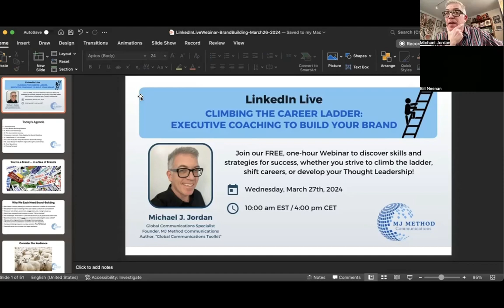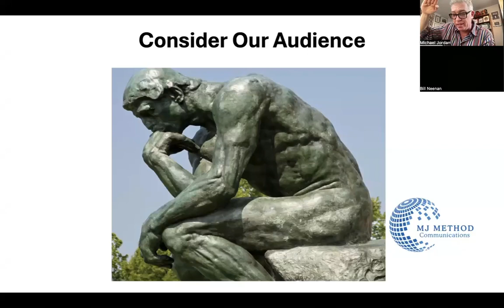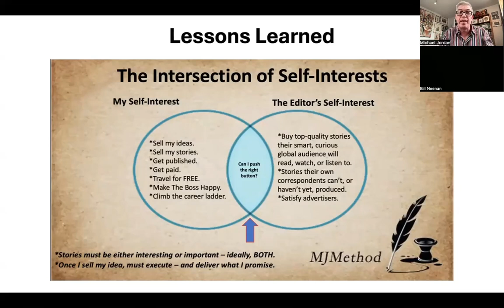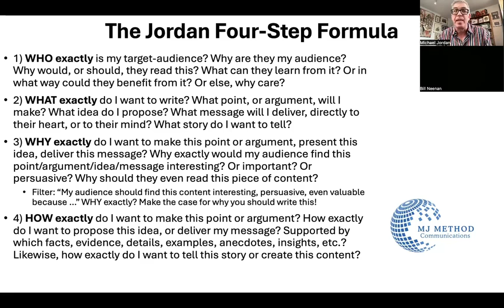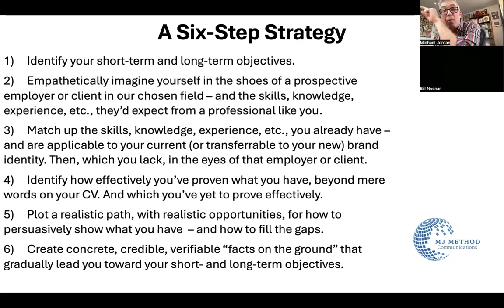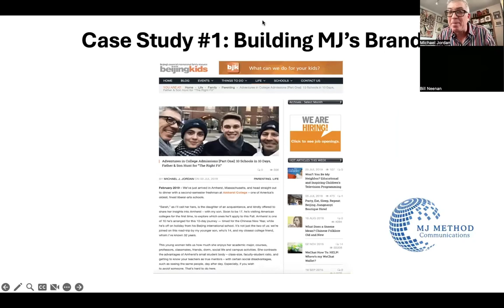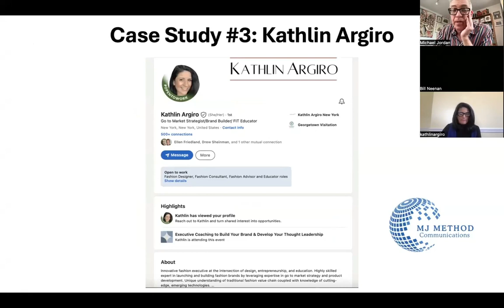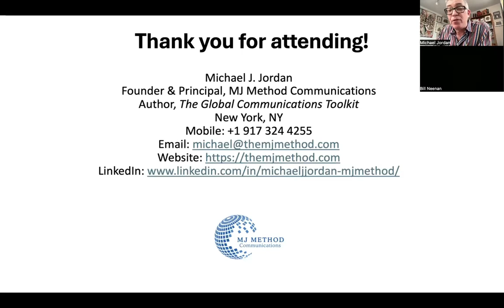Elevate Your Personal Brand-Branding and Thought Leadership with Michael Jordan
In this one-hour webinar, Global Communications Specialist and Executive Coach Michael Jordan explains how he’s adapted his international journalism skills and strategies to the challenge of personal Brand-Building and developing Thought Leadership.

He demystifies the entire process by sharing his tips and techniques with viewers, illustrating them by applying his method to three real-life case studies. We hope you’ll find Jordan's toolkit applicable to your own brand-building and thought-leadership development.